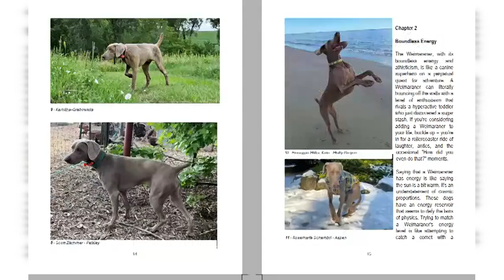The Enigmatic Weimaraner - Offer7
Hey Weimaraner enthusiasts!
Get ready for a visual feast with "The Enigmatic Weimaraner" – a captivating new book filled with over 100 photos of Weims just being their charming selves.
Explore the rich history of the breed, uncover their quirky traits, and witness how these incredible dogs have nestled into the hearts and homes of people worldwide.
It's a global celebration of Weimaraner love!